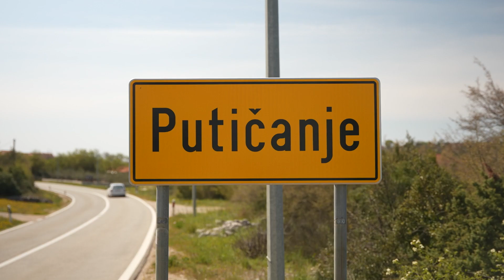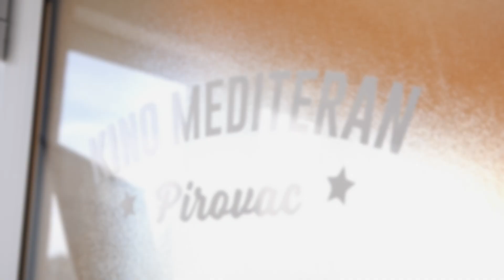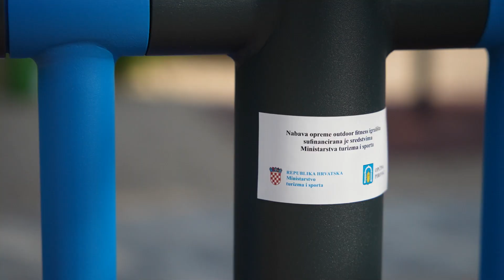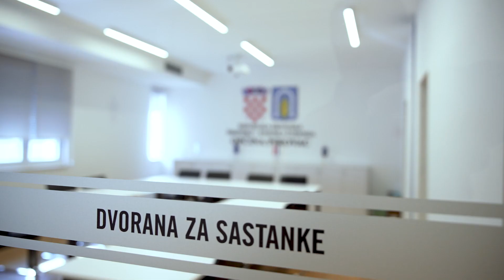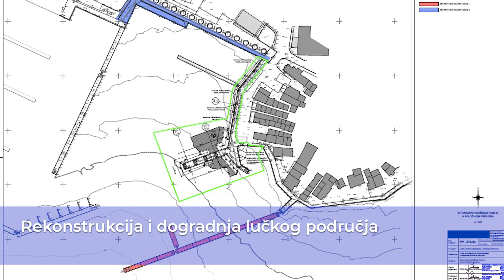Svečana akademija povodom Dana Općine Pirovac - presjek ostvarenih projekata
Dan Općine Pirovac i blagdan sv. Jurja, zaštitnika mjesta i općine, obilježen je svečanom akademijom u pirovačkoj kino sali, čiji su gostujući sudionici primijetili da je napredak mjesta između dva Jurjeva veći od presjeka najvažnijih ostvarenih i/li započetih projekata predstavljenog u ovom petominutnom filmu. Više na poveznici